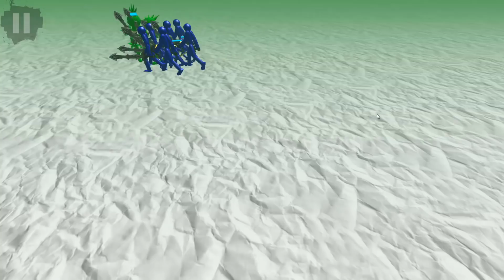stick war legacy vs stickman simulator zombie battle